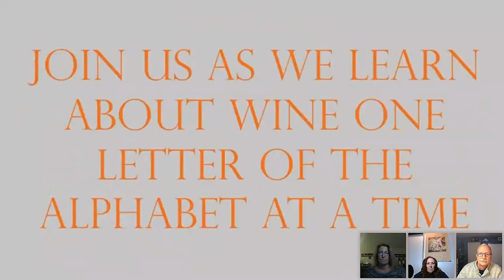Winephabet Street: H is for Hondarrabi Zuri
Have you heard of the Txakoli region of Spain and/or the Hondarrabi Zuri grape?  First let me tell you how these words are pronounced.
Txakoli is pronounced chah-kuh-lee and Hondarrabi Zuri is pronounced ohn-dah-rah-bee Zoo-Ree.
Our January episode of Winephabet Street we explored the Txakoli region of Spain and the Hondarrabi Zuri grape with special guest Rick Fisher, Spanish Programs Director at the Wine scholar Guild.
Winephabet Street is a monthly series where Lori Budd of Draceana Wines and I work our way through the alphabet exploring wine and wine regions one letter at a time. The show is live on the third Monday at 8pm (but does change depending on our sechedules) and is free, but you must register to attend. Put it on your calendar, pour yourself a glass of wine and hang out with us.
Txakoli is a unique wine-growing region located in the Basque Country, along the northern coast of Spain. The region is known for producing a distinctive and refreshing white wine made from the Hondarrabi Zuri grape.
The Hondarrabi Zuri grape is a indigenous variety that is well adapted to the cool and damp climate of the Txakoli region. The grape produces crisp and zesty wines that are high in acidity and low in alcohol.
The Txakoli wine-making process is also unique, as the wine is often bottled before it has completed fermentation. This results in a naturally carbonated wine that has a lively and effervescent character. The wine is traditionally poured from a height into glasses to create a frothy head and enhance its flavor and aroma. Rick demonstrates this during the webinar.
In recent years, Txakoli and the Hondarrabi Zuri grape have gained international recognition and become increasingly popular with wine lovers. Despite this popularity, the Txakoli region remains small and traditional, with many vineyards using sustainable and organic methods of production.
On this webinar I was sipping on Zudugarai Bodegas Txakoli Malda from the Getariako Txakolina D.O. Made with 100% Hondarrabi Zuri grapes. Aged for only a few months on fine lees prior to bottling.
Tasting Notes: lots of green apple, lime zest, salinity, crisp, high acid and a minerality finish.